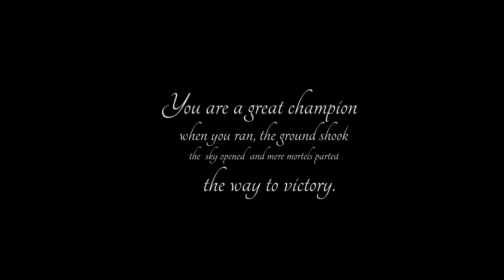[FREE AUDIO] You are a great champion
First audio :)

Don't ask, but credit me if you use it!! and send me the link :)